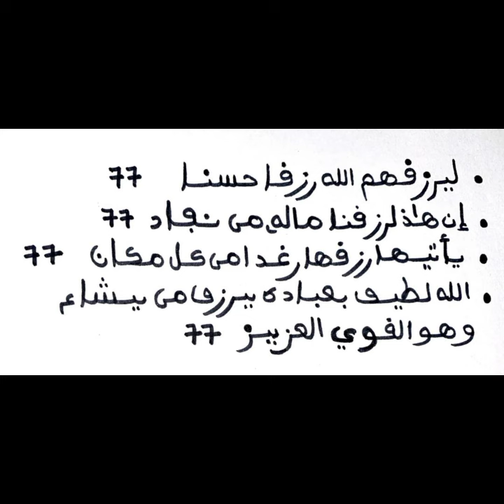SECRET FORT POUR LA RICHESSE EN 7 JOURS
MERCI BEAUCOUP BARAKALLAHOU FIKOUME QUALLAH VOUS ASSISTE GRANDEMENT INCHALLA